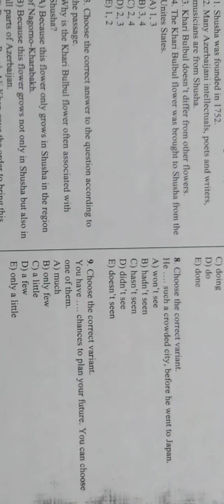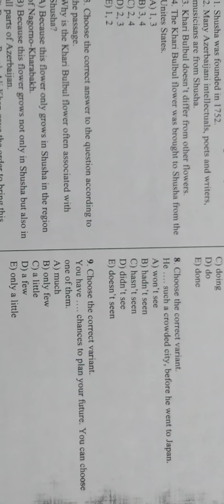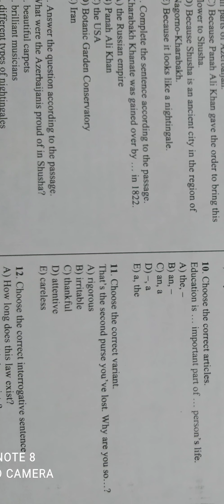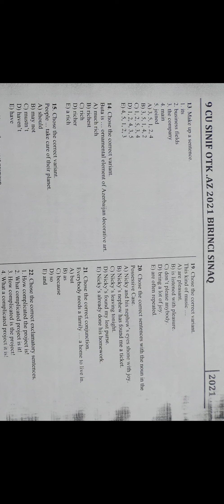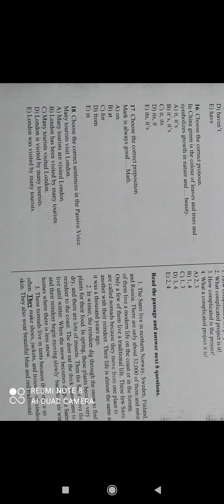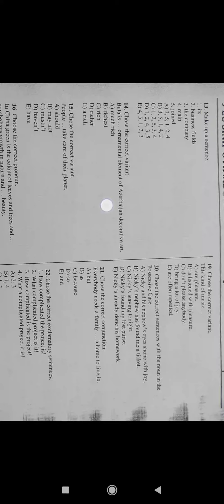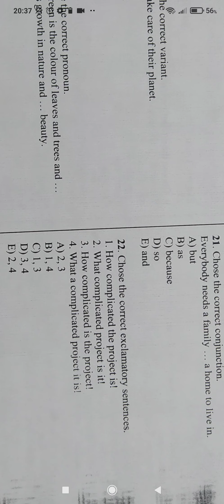Buraxılış sualları İngilis dili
Abunə olmağı və bəyənməyi unutmayaq